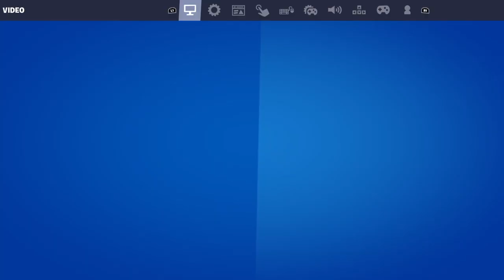VODS : I'm bored so I'm playing FORTNITE {PS4/Afr/Eng} [ Stranger September : day 3 ] S.1